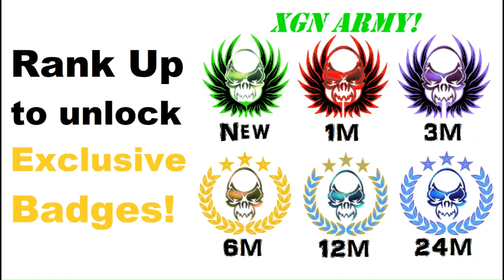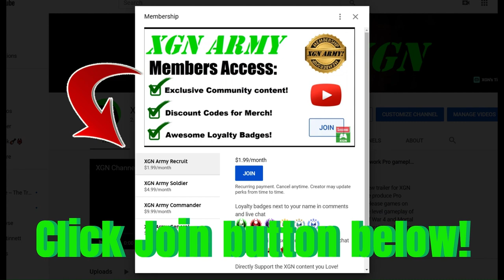BO6 Zombies Camo grind: GS45 Pistol gameplay on Terminus map!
CoD Black Ops 6 zombies camo grind for GS45 pistol, how to unlock Mystic Gold skin and Nebula camos! BO6 zombies raw, full match gameplay with GS45 handgun pistol Terminus map in Call of Duty Black Ops 6 on Xbox Series X. Working on the BO6 camo challenges to unlock zombies Gold skins for the GS45 pistol handgun.